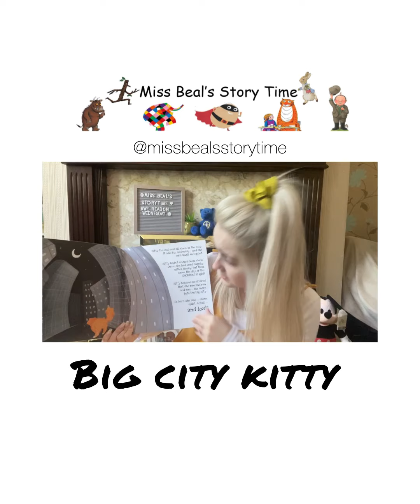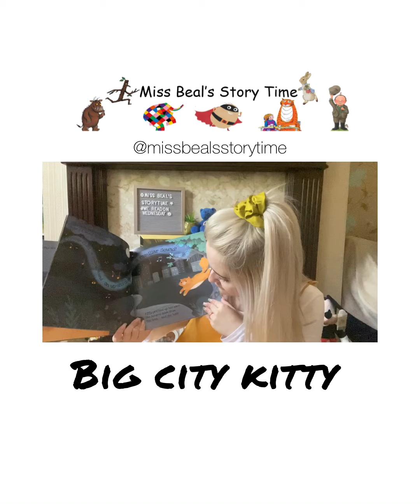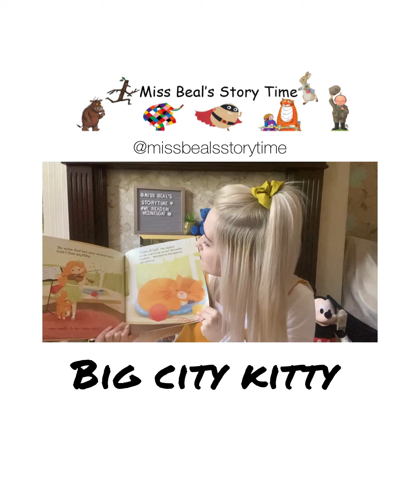Big City Kitty🐱